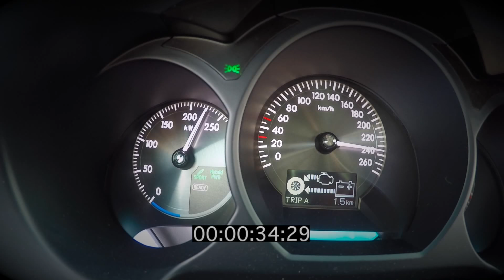Lexus GS450h 0-235 kph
This video is about Lexus GS450h 0-235 kph